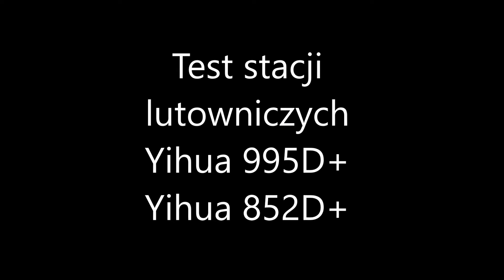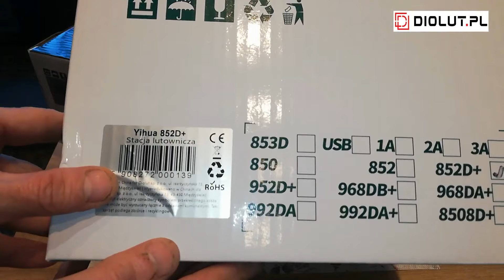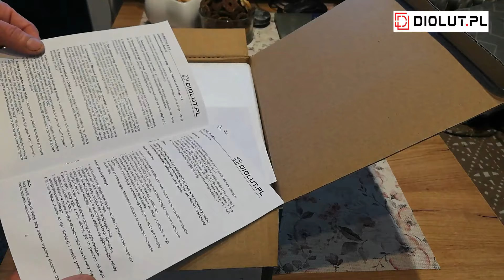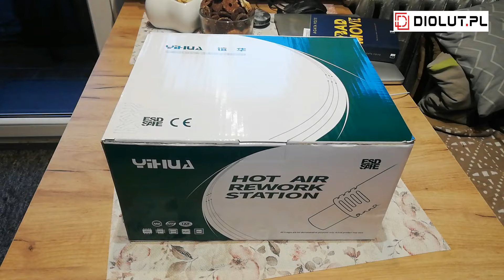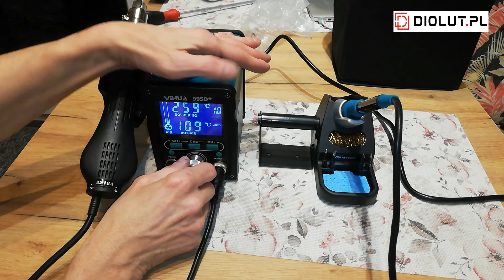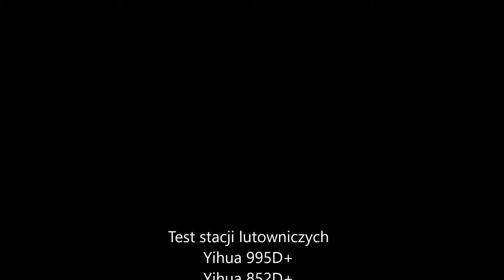Test stacji lutowniczych.YIUHA 995D+ oraz YIUHA 852D+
Chciałem tym razem przedstawić wam dwie stacje lutownicze Combo. Stacje te mogą lutować zarówno tradycyjnie jak i przy użyciu gorącego powietrza (Hot air).
Nie ukrywam iż jest to prezentacja sprzętu naszego sponsora.Natomiast z czystym sumieniem powiem iż ten sprzęt działa i sprawdza się , osobiście odstawiłem starą stację zhaoxin 858D ponieważ te są lepsze.
Lutownice do testów dostarczył partner kanału firma Diolut.
 Mamy po 10 sztuk kuponów:
Na stację lutowniczą 852D   , 20 zł zniżki: minus20
Na stację lutowniczą 995D+ , 50 zł zniżki: minus50

This time I wanted to introduce you to two Combo soldering stations. These stations can solder both traditionally and using hot air.
The soldering irons for testing were provided by the channel's partner, Diolut.
For the 852D soldering station, PLN 20 discount: minus20
For the 995D+ soldering station, PLN 50 discount: minus50